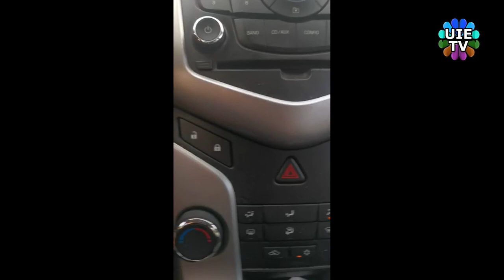Live Full Video Blasts report & people's interviews, Beirut Lebanon is in mourning in huge explosion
large blast in the Lebanese capital,
Beirut, more than 70 people killed and injured more than 4,000
Beirut blast: Dozens dead and thousands injured, health minister says.

A large blast in the Lebanese capital, Beirut, has killed at least 70 people and injured more than 4,000 others, the health minister says.

Videos show smoke billowing from a fire, mushroom cloud following the blast at the city's port.

Officials are blaming highly explosive materials stored in a warehouse for six years.

President Michel Aoun tweeted it was "unacceptable" that 2,750 tonnes of ammonium nitrate was stored unsafely.

An investigation is under way to find the exact trigger for the explosion. Lebanon's Supreme Defence Council said those responsible would face the "maximum punishment" possible.

Hospitals are said to be overwhelmed and many buildings have been destroyed.

President Aoun declared a three-day mourning period, and said the government would release 100 billion lira (£50.5m; $66m) of emergency funds.

A BBC journalist at the scene reported dead bodies and severe damage, enough to put the port of Beirut out of action.

Prime Minister Hassan Diab called it a catastrophe and said those responsible must be held to account.

He spoke of a "dangerous warehouse" which had been there since 2014, but said he would not pre-empt the investigation.

Local media showed people trapped beneath rubble. A witness described the first explosion as deafening, and video footage showed wrecked cars and blast-damaged buildings.

"All the buildings around here have collapsed. I'm walking through glass and debris everywhere, in the dark," one witness near the port told AFP news agency.

The blast was heard 240km (150 miles) away on the island of Cyprus in the eastern Mediterranean.

The explosion comes at a sensitive time for Lebanon, with an economic crisis reigniting old divisions. Tensions are also high ahead of Friday's verdict in a trial over the killing of ex-Prime Minister Rafik Hariri in 2005.

Ливан в трауре после огромного взрыва в Бейруте полный отчет и интервью людей

レバノンはベイルート爆破の完全なレポートと人々のインタビューで大爆発の後悲しんでいます

Libanon truchlí po obrovském výbuchu v Bejrútu, který obsahuje celou zprávu a rozhovory s lidmi
ਬੇਰੂਤ ਵਿਚ ਹੋਏ ਵਿਸ਼ਾਲ ਧਮਾਕੇ ਦੀ ਪੂਰੀ ਰਿਪੋਰਟ ਅਤੇ ਲੋਕਾਂ ਦੇ ਇੰਟਰਵਿ. ਤੋਂ ਬਾਅਦ ਲੇਬਨਾਨ ਸੋਗ ਵਿਚ ਹੈ
Liban pogrąża się w żałobie po ogromnej eksplozji w Bejrucie, pełnym reportażu i wywiadach z ludźmi
बेरुत विस्फोट पूरी रिपोर्ट और लोगों के साक्षात्कार में एक बड़े विस्फोट के बाद लेबनान शोक में है
Libanul este în doliu, după o explozie uriașă din Beirut, a raportului complet și a interviurilor oamenilor
بیروت میں دھماکے کی مکمل رپورٹ اور لوگوں کے انٹرویو کے بعد لبنان سوگ میں ہے
Libanon är i sorg efter en enorm explosion i Beirut med fullständig rapport och folks intervjuer
لبنان په بیروت کې د لوی چاودنې او د خلکو د مرکو بشپړې چاودنې وروسته په غم کې دی
Lubnaan ayaa barooranaysa ka dib markii qarax weyn oo ka dhacay Beirut uu ka buuxay warbixin buuxda iyo wareysigii dadka
لبنان في حالة حداد بعد انفجار ضخم في بيروت تقرير كامل ومقابلات مع الناس
Libanon je u žalosti nakon ogromne eksplozije u Bejrutu, puni izvještaj i razgovori s ljudima
Ливан е в траур след огромна експлозия в Бейрут взрив пълен репортаж и интервюта на хората
Libanon on surumassa valtavan räjähdyksen jälkeen Beirutissa räjäyttäen täydellisen raportin ja ihmisten haastattelut
在贝鲁特爆炸案全文爆炸和人们的采访之后，黎巴嫩正在哀悼
Le Liban est en deuil après une énorme explosion dans l'explosion de Beyrouth Rapport complet et entretiens avec les gens
বৈরুত বিস্ফোরণে পুরো রিপোর্ট এবং লোকজনের সাক্ষাত্কারে বিশাল বিস্ফোরণের পরে লেবানন শোকের মধ্যে রয়েছে
Bayrutda ro'y bergan kuchli portlashdan so'ng Livan aza tutmoqda
Mae Libanus mewn galar ar ôl ffrwydrad enfawr yn adroddiad llawn chwyth Beirut a chyfweliadau pobl
El Líbano está de luto después de una gran explosión en el informe completo de la explosión de Beirut y las entrevistas de la gente
बेरूतमा भएको विशाल विस्फोटको पूर्ण रिपोर्ट र जनताको अन्तर्वार्ता पछि लेबनान शोकमा छ
Livan, Beyrutda baş verən böyük bir partlayışdan sonra tam hesabat və insanların reportajlarından sonra matəm içindədir
لبنان پس از یک انفجار بزرگ در انفجار بیروت گزارش کامل و مصاحبه مردم در عزاداری است
Tá an Liobáin ag caoineadh tar éis pléascadh ollmhór i dtuarascáil iomlán soinneáin Béiriút agus agallaimh le daoine

레바논은 베이루트의 폭발적인 전체 보고서와 사람들의 인터뷰에서 엄청난 폭발로 애도하고 있습니다.
Libanon er i sorg efter en enorm eksplosion i Beirut-spræng fuld rapport og folks interviews
பெய்ரூட்டில் ஒரு பெரிய வெடிப்பு முழு அறிக்கை மற்றும் மக்கள் நேர்காணல்களுக்குப் பிறகு லெபனான் துக்கத்தில் உள்ளது
Lubnan berkabung setelah letupan besar di Beirut ledakan laporan penuh dan wawancara orang
ബെയ്‌റൂട്ടിൽ ഒരു വലിയ സ്‌ഫോടനമുണ്ടായതിനെത്തുടർന്ന് ലെബനൻ ദു ning ഖത്തിലാണ്
Líbanon er í sorg eftir mikla sprengingu í fullri skýrslu í Beirút og viðtöl fólks
Il-Libanu huwa fil-luttu wara splużjoni enormi f'Beirut li sploda rapport sħiħ u intervisti tan-nies